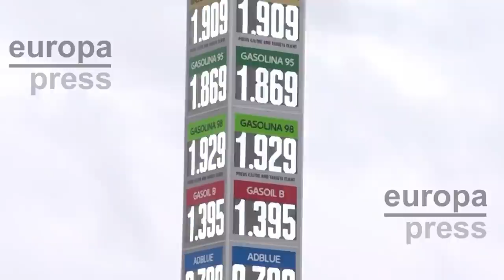Los 4 errores terribles de Sánchez en la invasión de Putin que deja a ESPAÑA al borde del colapso